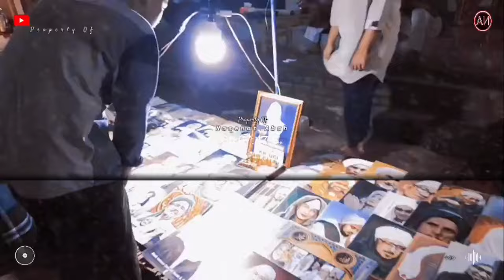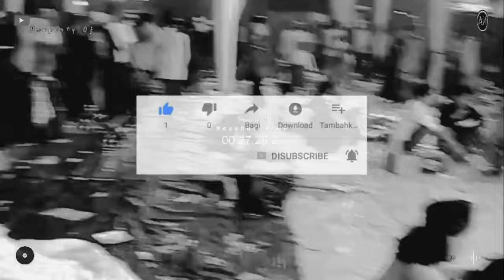Tausyiah Abuya Uci Di Ponpes Al Falah Legok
Tausyiah Abuya Uci Di Acara Haul Kh, A, Mutholib Ponpes Al - Falah Sikluk Bojong Kamal Legok 2020